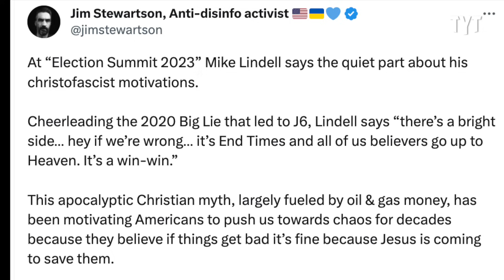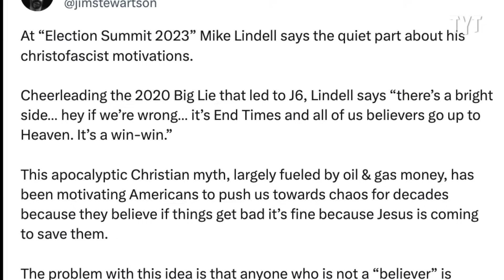The Moment MAGA Broke Mike Lindell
A look into Mike Lindell's past reveals just how far he has fallen from grace over the last few years. Caroline Johnson discusses on the Breakdown.